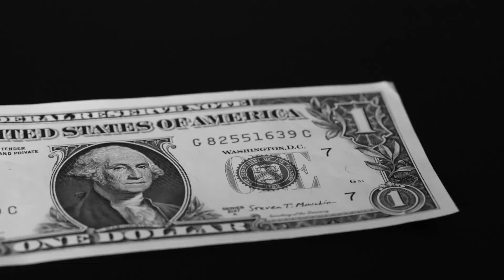Get $1,500 Today! Available for Low-Income, Social Security, SSDI, SSI, and Seniors